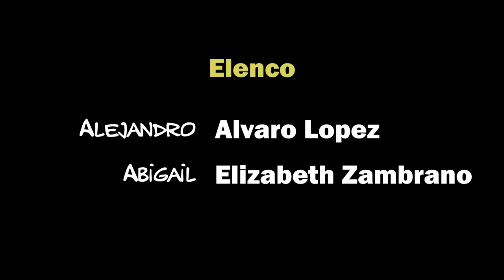Trailer Oficial | Imaginario, Tú (2023) / Drogas, Adolescentes, Drama / Carlos Urquizo Chori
Dirigida por
Carlos Urquizo Chori
Producida por
Emily Chiriguaya

Basada en la historia de
Joseph Arnone
Adaptación
Cristhian Chamba
Carlos Urquizo Chori

Elenco
Alejandro     Alvaro Lopez
Abigail     Elizabeth Zambrano

Héctor Barreto
Diseño de Producción
Gabriel Briones
Sonido
Cristhian Morán
Asistente de Dirección
Galo Bazurto
Asistente de Dirección 2
Kevin Barberán
Cámara 1
Angel Velasco
Cámara 2
Héctor Barreto
Iluminación
Cristhian Chamba
Gaffer
Jerson Badillo

Casting
Carlos Urquizo Chori
Vestuario
Gabriel Briones
Maquillaje
Emily Chiriguaya
Foto Fija
Gabriel Briones

Coordinación y Logística
Emily Chiriguaya
Angel Velasco
Cristhian Chamba
Catering
Cristhian Chamba
Storyboard
Carlos Urquizo Chori
Galo Bazurto

Héctor Barreto
Mezcla y Masterización
Cristhian Morán
Colorización
Héctor Barreto
Diseño de Créditos y Título
Galo Bazurto

Locación
Villa del Rey
Canción
Todo el Tiempo – 2020
Mauricio Mena

Agradecimientos
Familia Chiriguaya Urdánigo
Jeannine Zambrano
Mauricio Mena
VapesBangEc